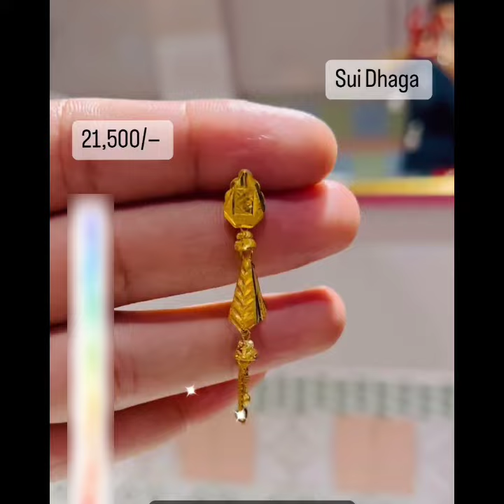Gold Earrings from gold Jumkas || Gold daily wear earrings || Light weight gold jewellery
Gold Earrings from gold Jumkas || Gold daily wear earrings || Light weight gold jewellery@Gold Rate Today F3

Address -

YouTube channel Name - Gold Rate today F3

You Queries :-